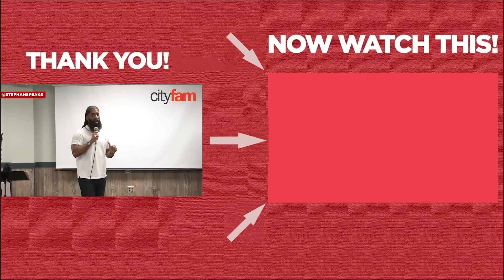Men Wish More Women Knew This…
Men Wish More Women Knew This…- As a certified life coach, relationship coach, and dating coach, I want to make dating and relationships easier for you. I pray you find this video helpful, and that you will receive the man who is truly best for you.

If you are asking any of the following questions or searching for:
-   Online dating
-   Relationship coach
-   Relationship advice
-   Life coach
-   Relationship expert
-   How men think
-   Dating coach
-   Understand men
-   Communicate with men
-   Dating advice